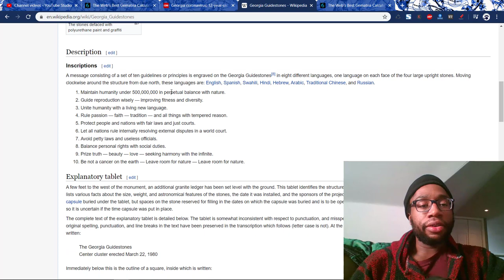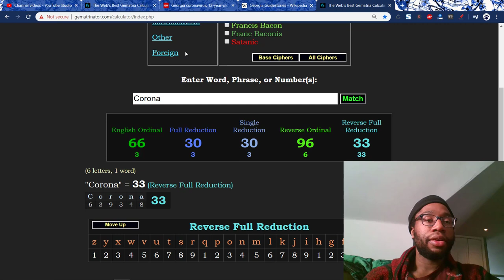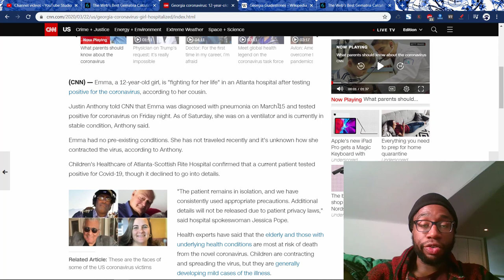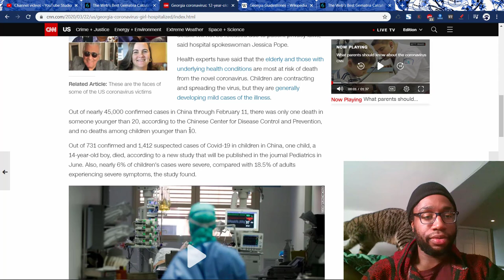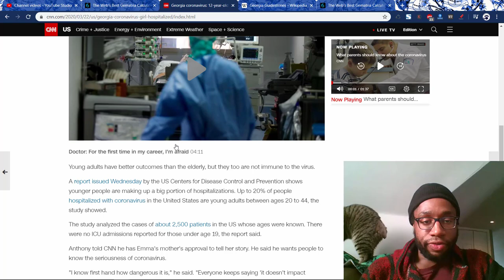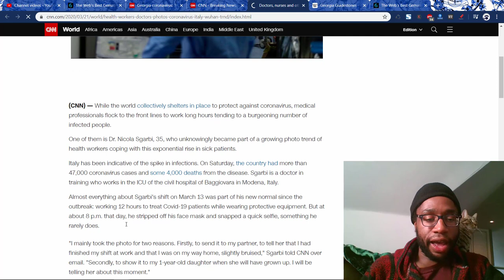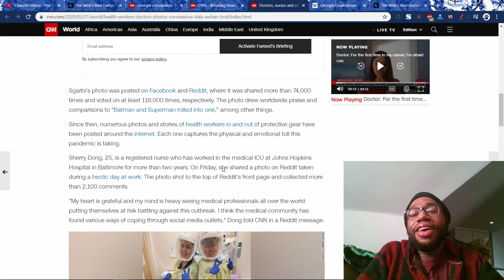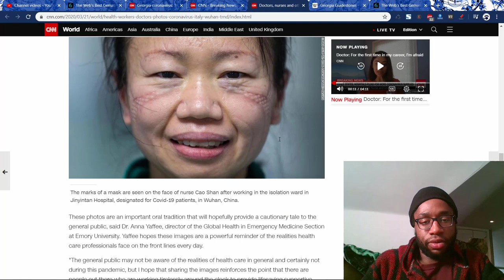Georgia Girl Hospitalized with Coronavirus on the 40th Anniversary of the Georgia Guidestones | 3/22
Take a look at this riddle.